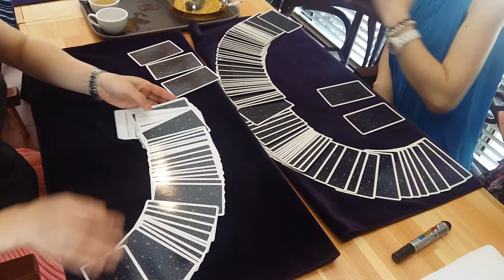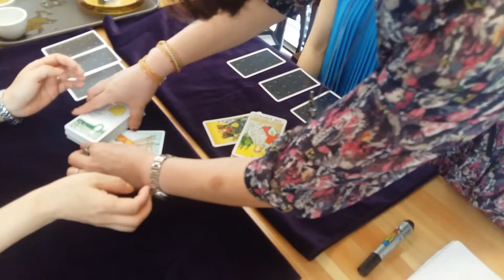부산 마산 창원 김해 가야대 장유 폴라리스 타로 뉴스